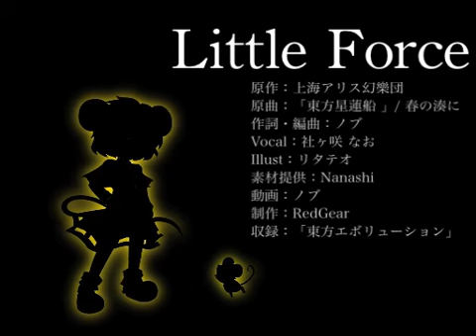Touhou PV Little Force Short Ver.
From Nicodouga

Circle: RedGear
Song: Little Force